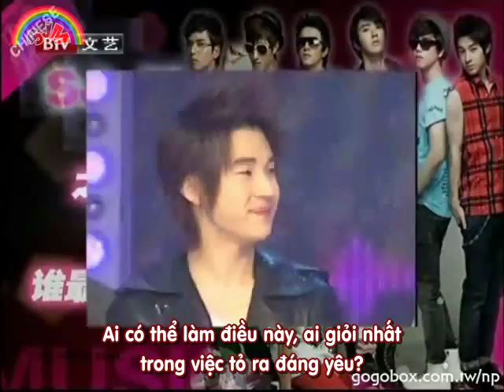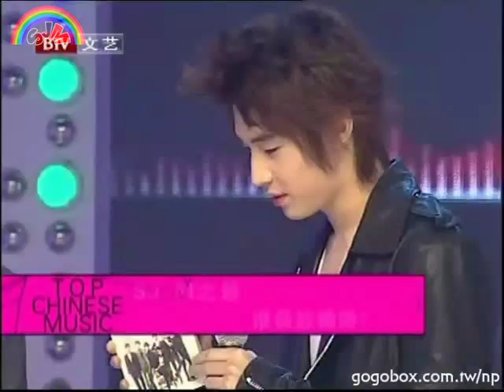[Vietsub] 20091025 BTV Top Chinese Music - SJM cuts